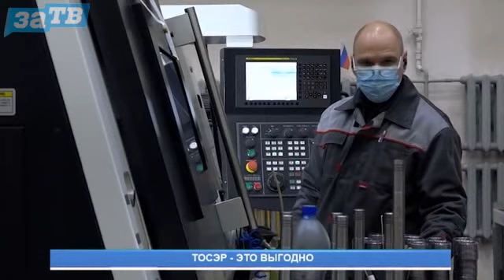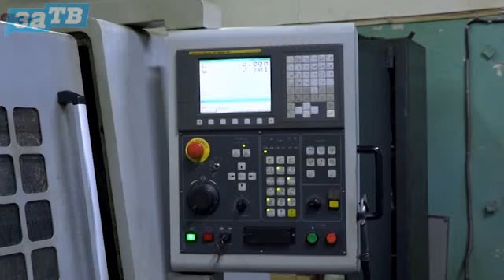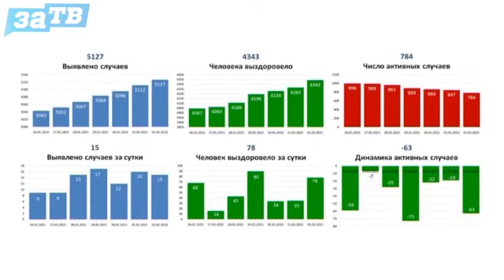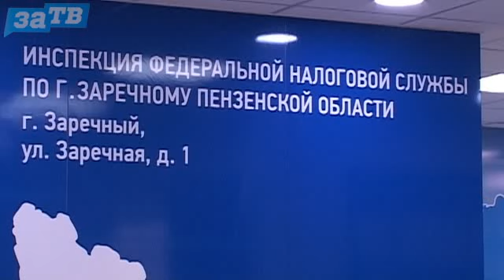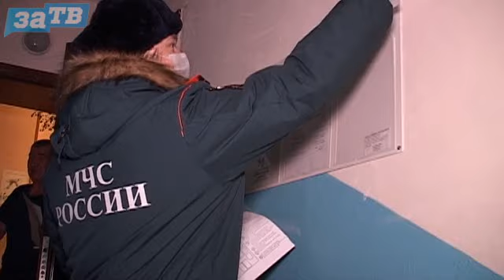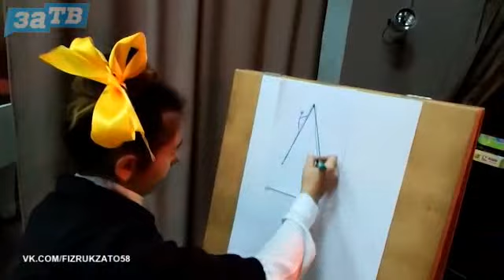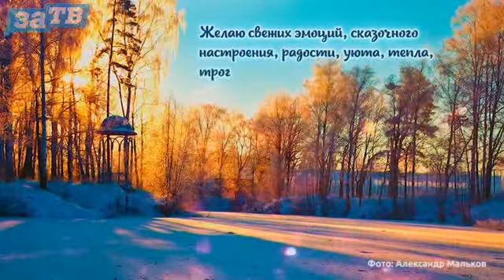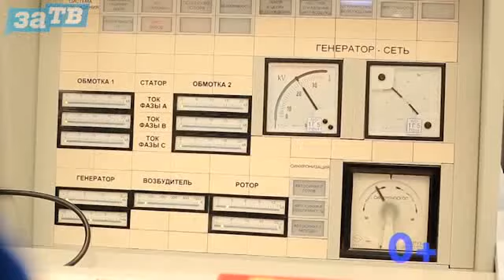Новости Заречного от 01.02.21